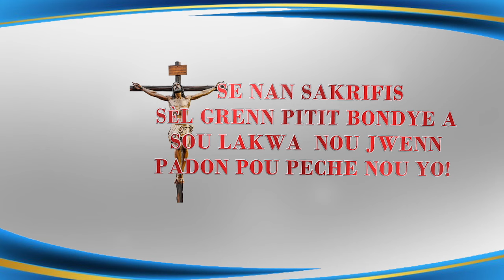Mardi 20 Février 2024- Heure de la Divine Miséricorde